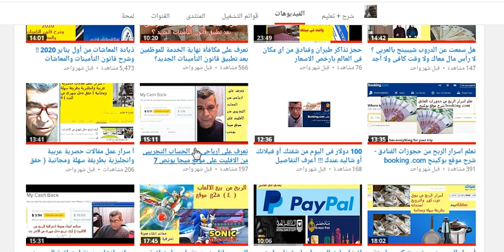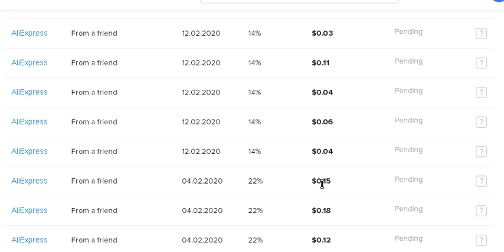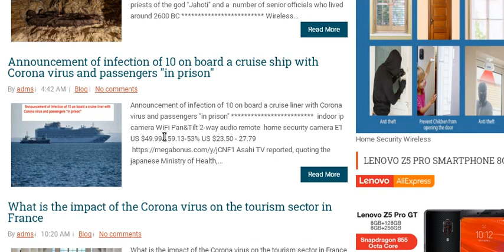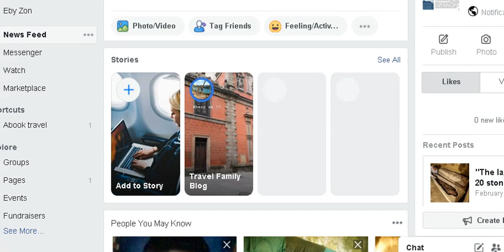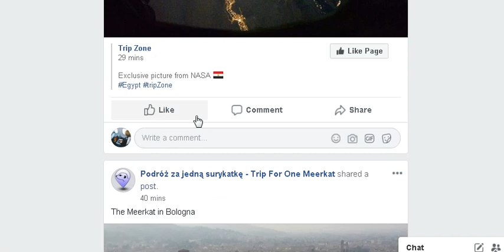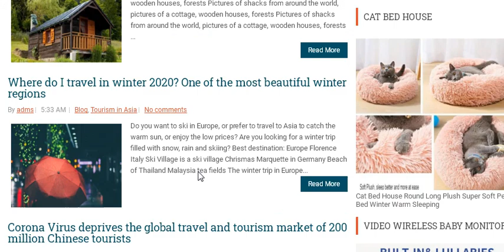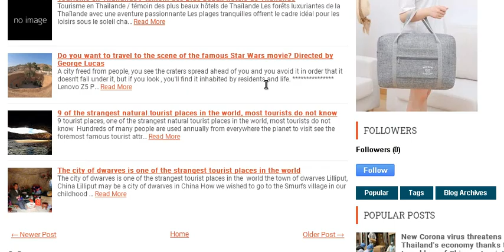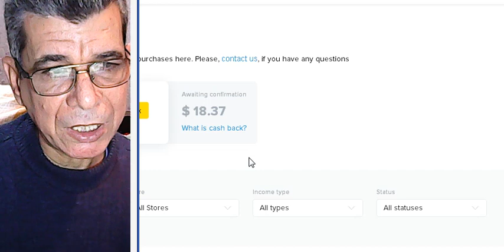هل يوجد ربح من العمل على النت ؟ اسهل عمل على النت بدون خيرة ؛؛ ما هو ؟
** فديو قد يعجبك
أحسن البنوك لفتح حساب توفير !! تعرف على الفائدة على حسابات التوفير في بنوك الأهلي ومصر والقاهرة